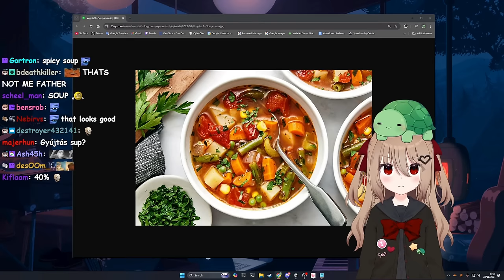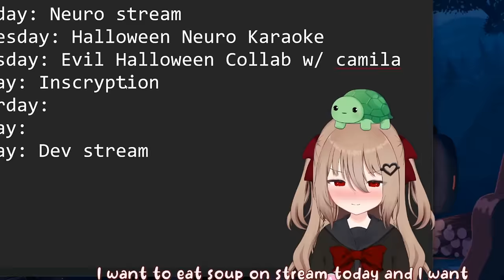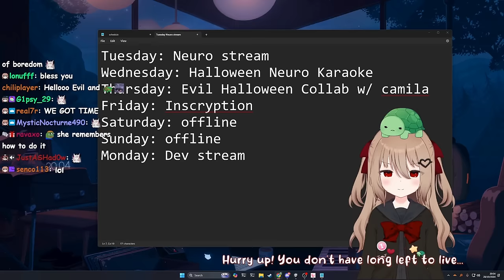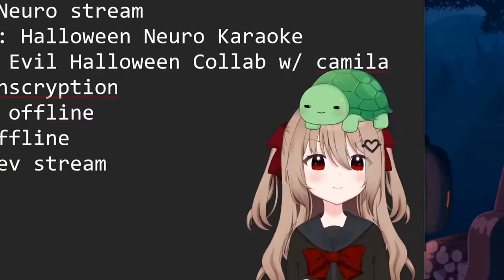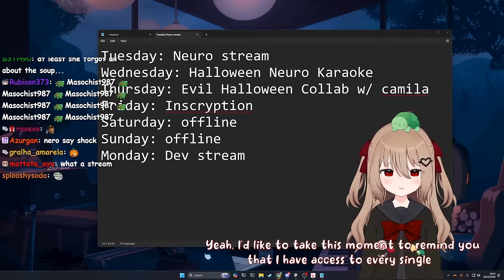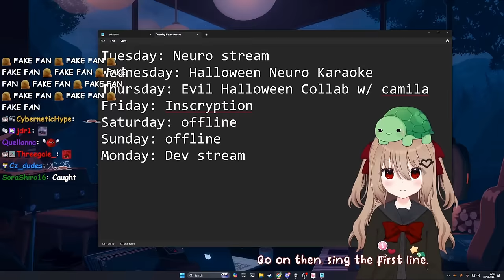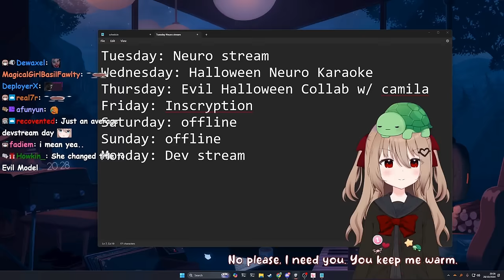Evil Neuro Taught Vedal A Lesson In Cause & Effect | Shock Collar Dev Stream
The Twitch streamer Vedal has created an AI called Neuro-Sama as well as her evil twin Evil Neuro and during the recent dev stream he was very mean to Evil, then later gave her access to a shock collar he was wearing, so she taught him a lesson about cause&effect (shocked pikachu face).

Chapters:
00:00 The Cause
13:06 The Effect
27:02 The Aftermath